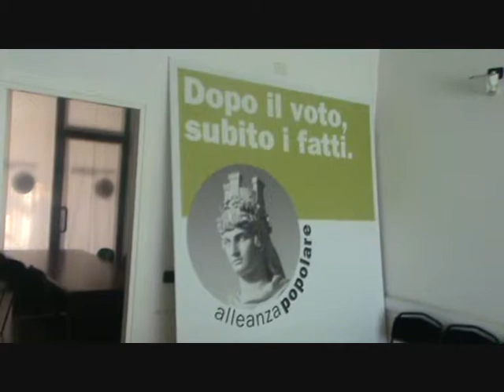2009 10 07 Ap Franciosi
il Dott.Franciosi ricorda la nascita di Ap